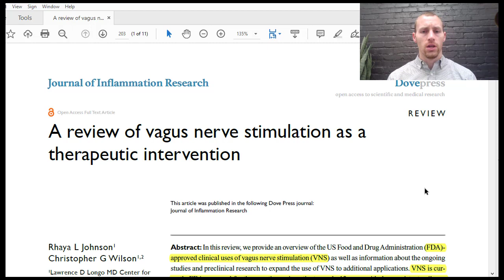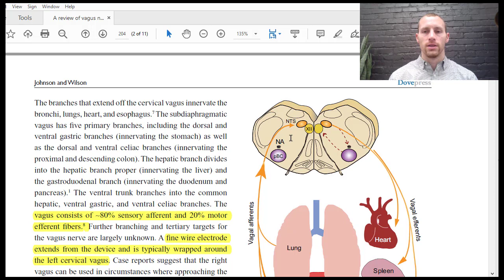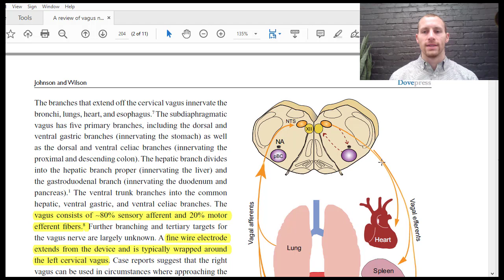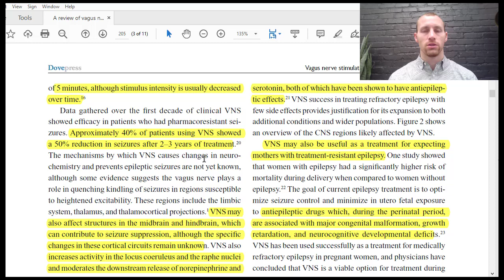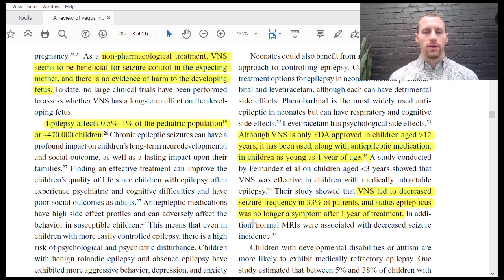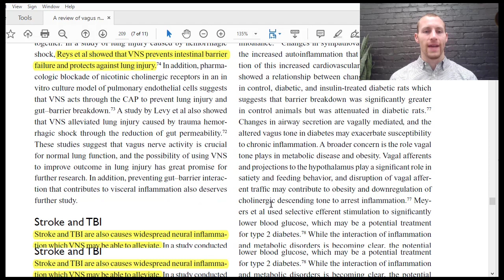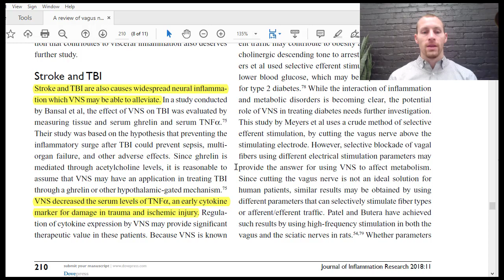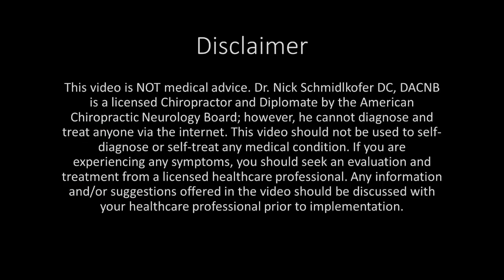Who Can Benefit from Vagus Nerve Stimulation?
On today’s episode, Dr. Nick talks about the benefits of vagus nerve stimulation for many health conditions. The vagus nerve is the main player involved in the parasympathetic (‘rest and digest’) nervous system. It starts at the bottom of the brainstem and connects to the throat, voice box, ear, heart and lungs, and the majority of the organs in the abdomen. Most of the nerve is sensory, which means that the brain receives information pertaining to the status of many organs via the vagus nerve. This allows the brain to properly control these organs. In addition, the vagus nerve is involved in anti-inflammatory pathways; therefore, vagus nerve stimulation can decrease inflammation that is involved in many conditions. Check out the video for more in depth information on who can benefit from vagus nerve stimulation and how to do it!

Johnson RL, Wilson CG. A review of vagus nerve stimulation as a therapeutic intervention. J Inflamm Res. 2018 May 16;11:203-213.